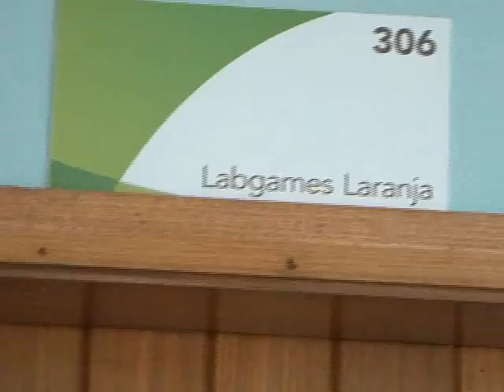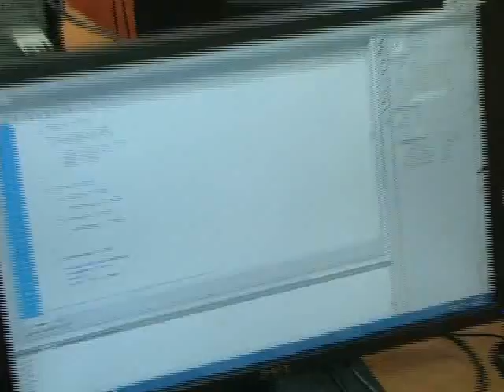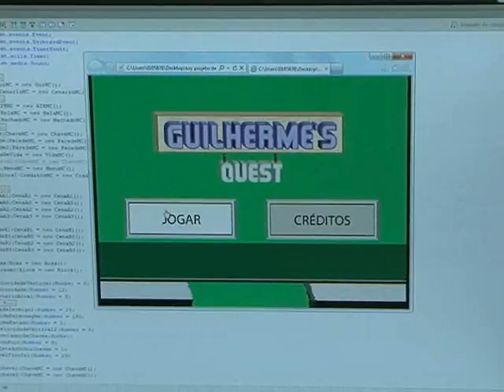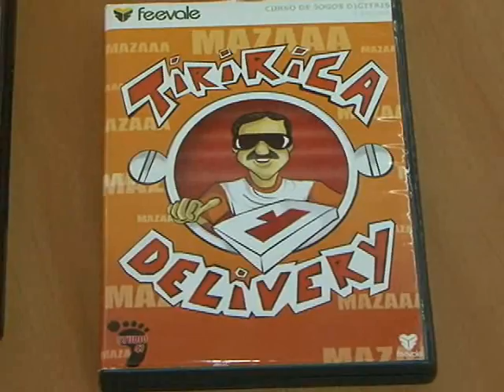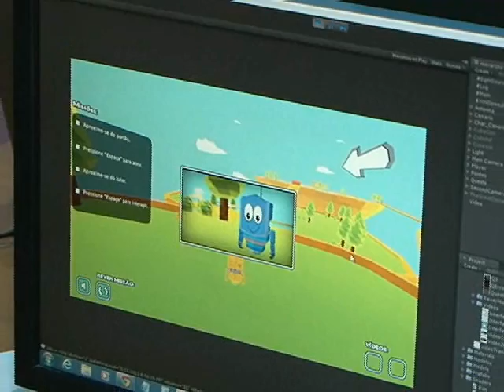TV Feevale - Por dentro da Feevale - LabGames